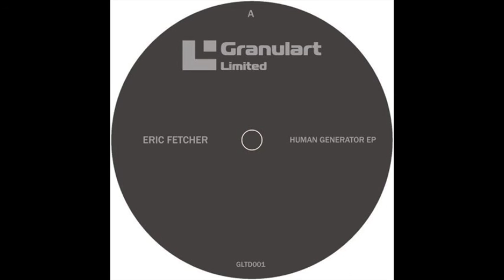Eric Fetcher - Replaced [GLTD001]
Eric Fetcher - Human Generator EP
Label : Granulart Recordings - GLTD001
Format : Vinyl, 12"
Country : Spain
Released : Jun 2015
Genre : Electronic
Style : Techno